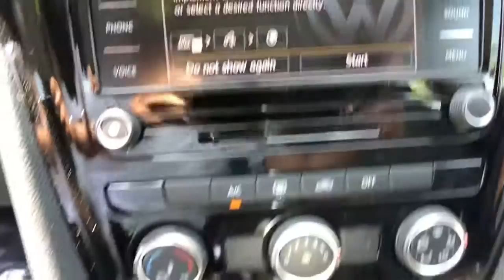2021 Volkswagen Passat Bakersfield, Central California, Santa Clarita, For Sale, CA V2359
Pure White New 2021 Volkswagen Passat for sale in Bakersfield, California at Audi Porsche VW of Bakersfield. Servicing the Central California, Santa Clarita, CA area.
2021 Volkswagen Passat 2.0T S - Stock#: V2359 - VIN#: 1VWAA7A32MC011957

Want us to come to you? No problem! In case we missed a picture or a detail you would like to see of this 2021 Passat, we are happy to send you A PERSONAL VIDEO walking around the vehicle focusing on the closest details that are important to you. We can send it directly to you via text or email.